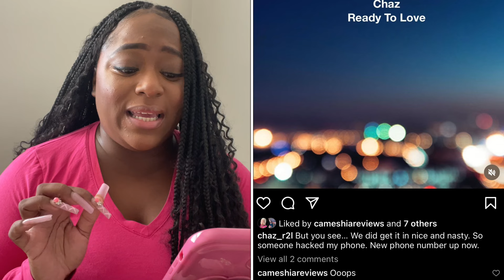Ready To Love s9￼ leaked audio of Vanessa talking about her and Chaz👀